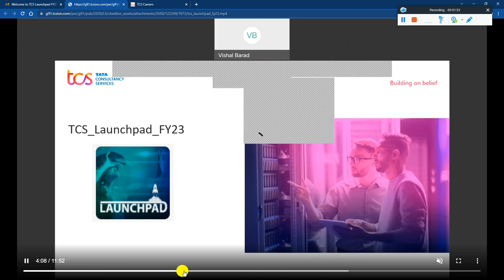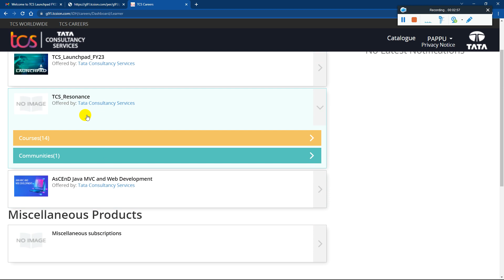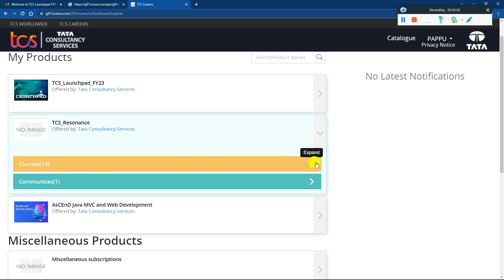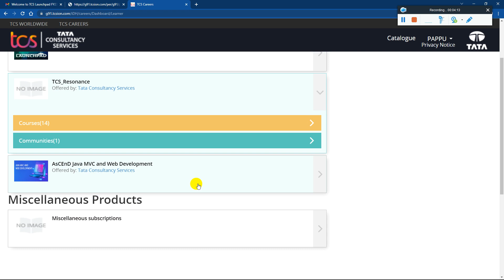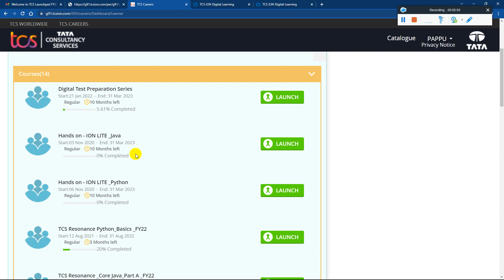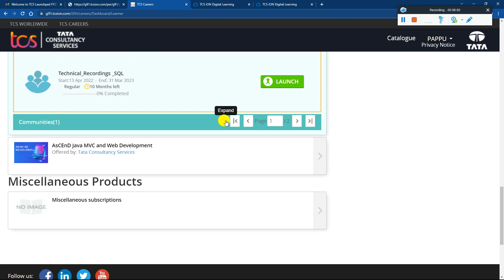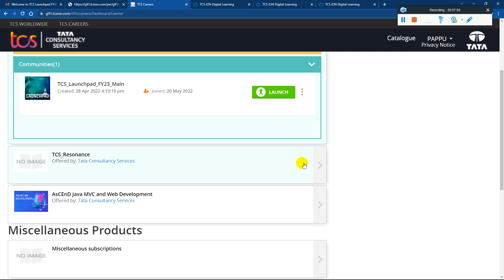TCS Resonance & Launchpad 2023-2019 Direct Mass Hiring How to Get a Chance for Direct Interview & OL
Good News for 2023 | 2022 | 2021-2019 BATCH, TCS Resonance & TCS Launchpad | How To Access All Modules Courses & Get a Chance for Direct TCS Interview and Direct Offer Lteter | TCS is Now Fulfilling All Dream to Get a Job in TCS - Full Information Must watch